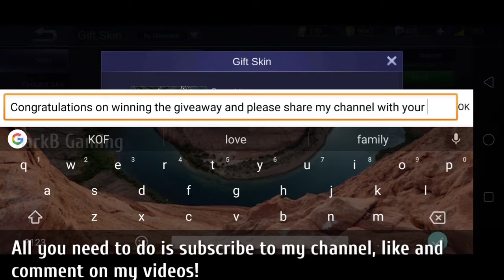Update Patch 1.4.16 | Pharsa Rework and more | Mobile Legends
Hey everyone, this video features the latest update patch 1.4.14 in the advanced server of Mobile Legends. Hope, you'll like it!

Update Patch Mobile Legends Bang Bang

Update Patch MLBB
Update Patch MLBB

Update Patch 1.4.16 Mobile Legends

Update Patch 1.4.16 Mobile Legends Bang Bang

Update Patch 1.4.16 MLBB
Update Patch 1.4.16 ML

Pharsa Rework Mobile Legends Bang Bang

Pharsa Rework MLBB
Pharsa Rework ML

Pharsa revamp Mobile Legends Bang Bang

Pharsa revamp MLBB
Pharsa revamp ML

Reworked Pharsa Mobile Legends Bang Bang

Reworked Pharsa MLBB
Reworked Pharsa ML

Reworked Pharsa Release Date Mobile Legends
Reworked Pharsa release date Mobile Legends Bang Bang
reworked Pharsa release date MLBB

Revamped Pharsa Mobile Legends Bang Bang

Revamped Pharsa MLBB
Revamped Pharsa ML

Revamped Pharsa release date Mobile Legends
Revamped Pharsa release date Mobile Legends Bang Bang
Revamped Pharsa release date MLBB

ML Leak

ml Ling release date

ling Mobile Legends release date

ling release date Mobile Legends